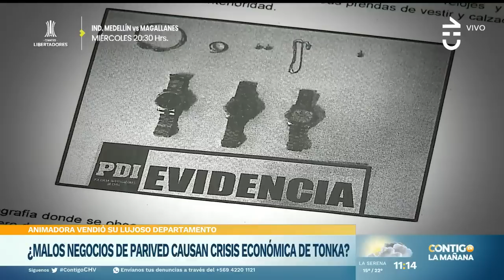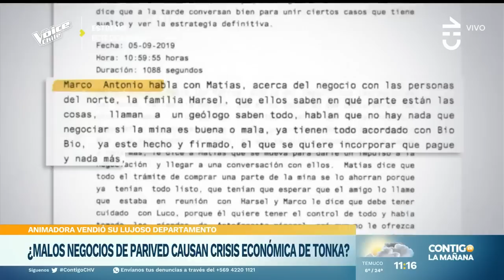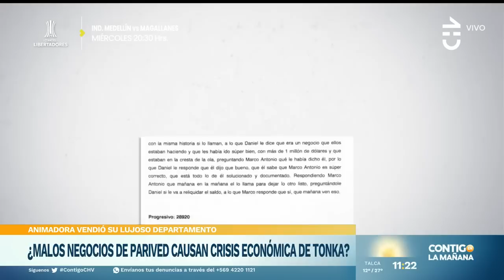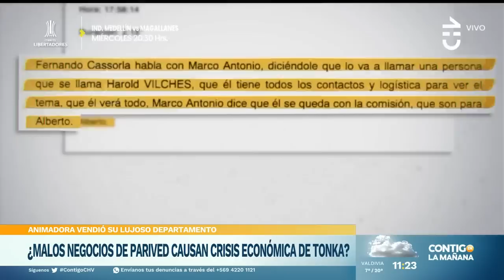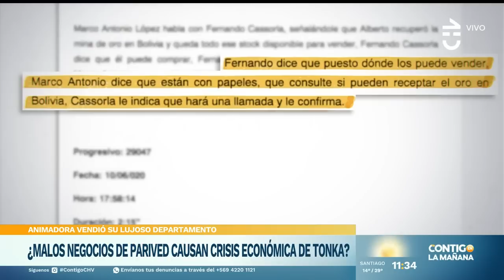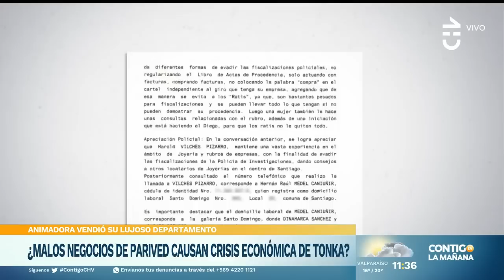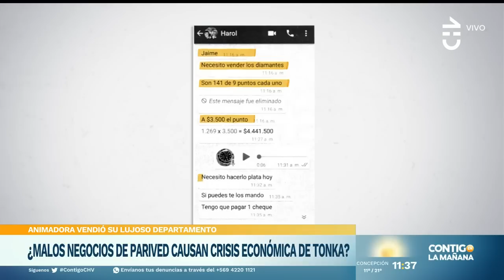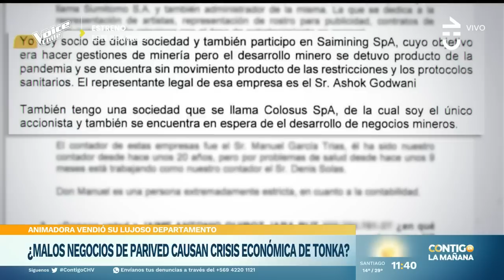¿Los malos negocios de Parived causaron crisis económica de Tonka? - Contigo en la Mañana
Tonka Tomicic atraviesa un complejo momento económico: tuvo hasta que vender su millonario departamento y enfrenta demandas civiles.

¿Es culpa de los malos negocios de Parived la crisis financiera que vive la animadora? Te contamos detalles.